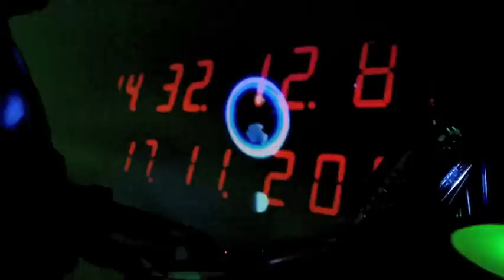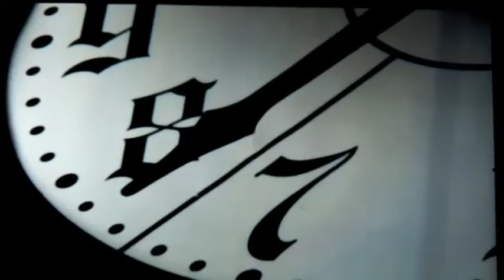Magnetic Flelds part 1 J.M Jarre. Cover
HARUTJUN